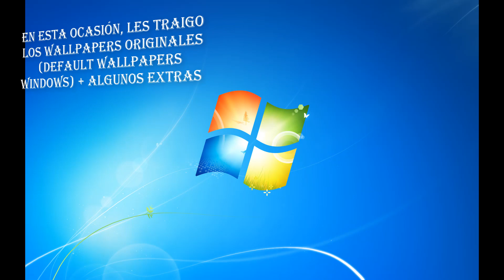Wallpapers Originales de Windows (Default wallpapers windows) + Extras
Ruta donde se puede encontrar los wallpapers:
C:\Windows\Web

Ruta de donde se encontró los sonidos:
C:\Windows\media

Música Utilizada en el video:
The Lost Beat - Elections (Original Mix)